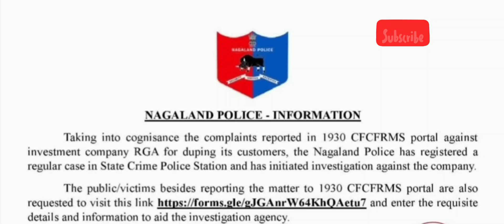Nagaland Police begin probe against investment company R/GA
Breaking news Nagaland Police begin probe against investment company R/GA.